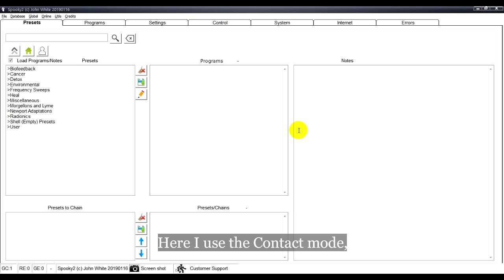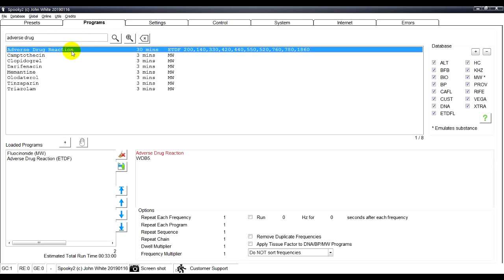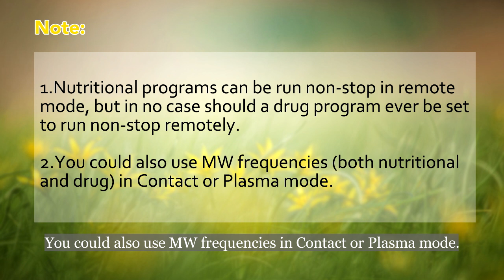How to Run Spooky2 Molecular Weight Frequencies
Molecular Weight Frequencies can emulate the effects of pharmaceutical drugs, essential oils, vitamins, minerals, etc. The Spooky2 Software database collects more than 13,000 MW frequencies and it is still growing.

In this video, we will show you how to use Spooky2 molecular weight frequencies in Spooky2 Software. This video is for software version January 16, 2019 and above.